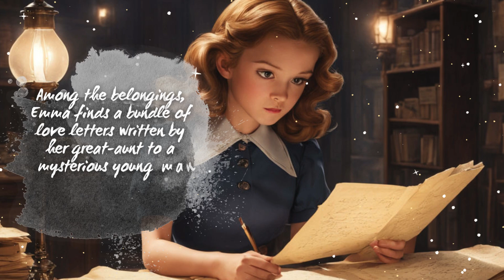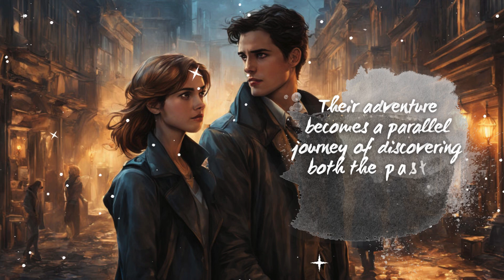Love Letters from the Past - Teen Romance Series